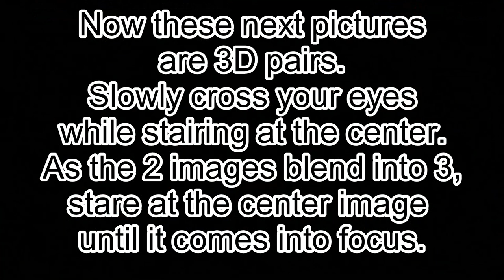Hike to Lake Spaulding August 28, 2017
I hope you enjoy my hike through a slide and video show. This location is in the Sierra north of I-80 and west of Donner pass.

Music is: On the Trail from the Grand Canyon Suite